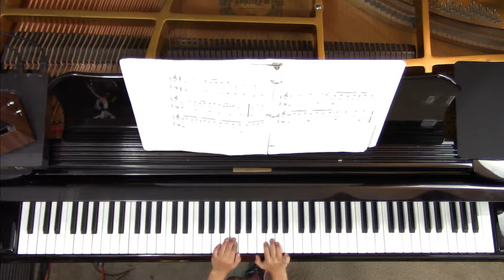Somewhere Over The Rainbow piano cover by Audrey Janeway